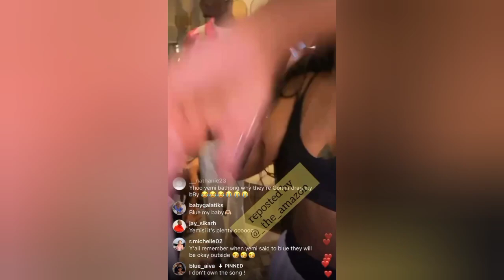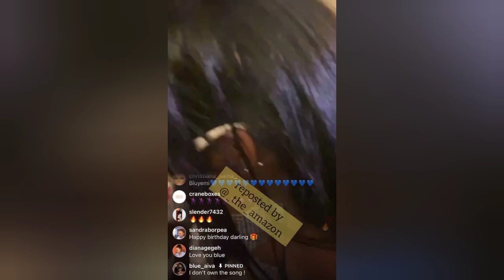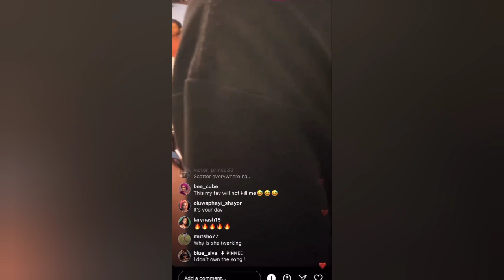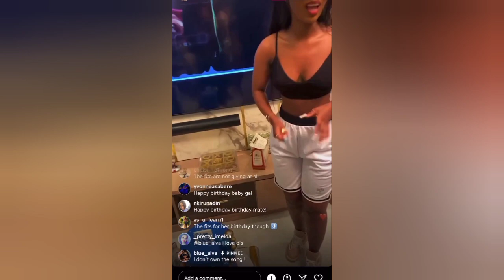Kanaga jnr Tsatsi Nelisa Blue Aiva Yemi Olivia Khosi, Ghana Welcome Nelisa 👑 Big Brother Titans